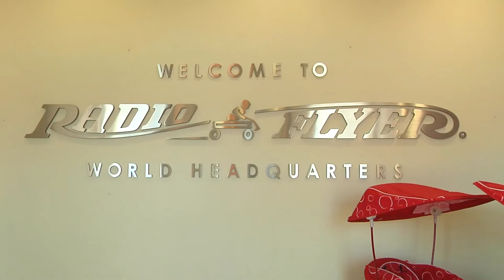Notre Dame Design Internship: Radio Flyer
Notre Dame's Arts and Letters Summer Internship Program provides funding to sophomores and juniors majoring in the College of Arts and Letters who take full-time summer internships anywhere in the US or abroad.

Radio Flyer is a Chicago-based toy company founded in 1917, best known for their red wagons.